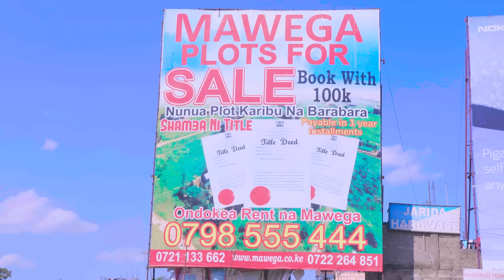Wendo nî kîî Latest By John Njagi Skiza *837*994#